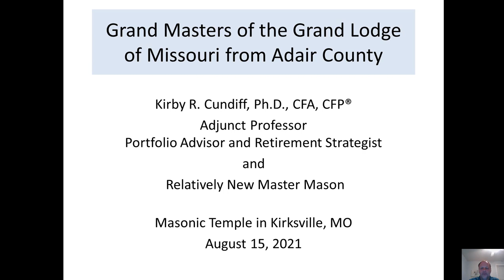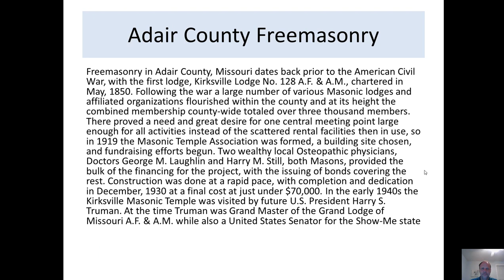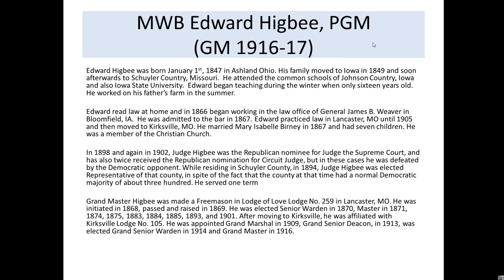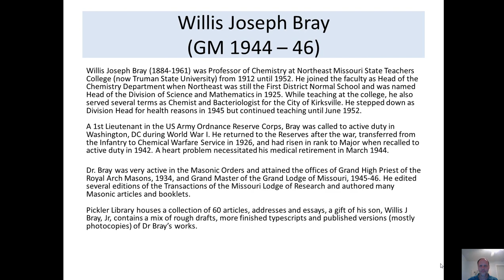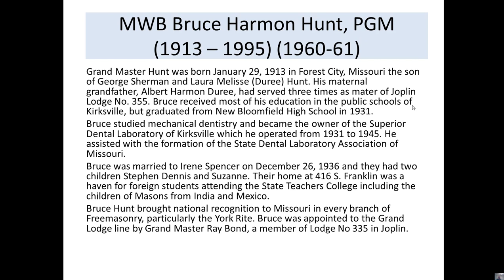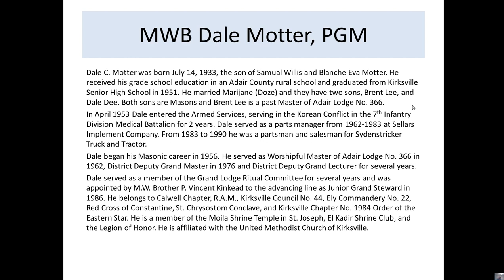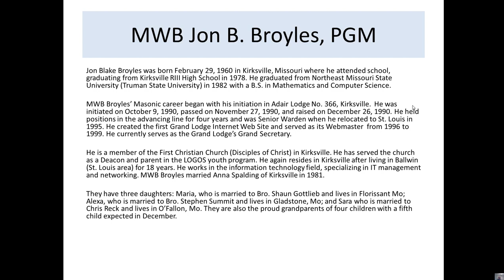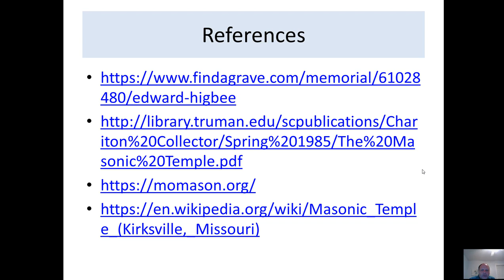The Kirksville Masons: Past Grand Masters of the Grand Lodge of Missouri from Adair County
In this video I discuss the history of the Kirksville Masonic Temple and the six Past Grand Masters of the Grand Lodge of  Missouri from Adair County, Missouri. Short biographies of MWB Edward Higbee, MWB Willis Joseph Bray, MWB Bruce Harmon Hunt, MWB Dale C. Motter, MWB Jon B. Broyles, and MWB Barry V. Cundiff are presented.